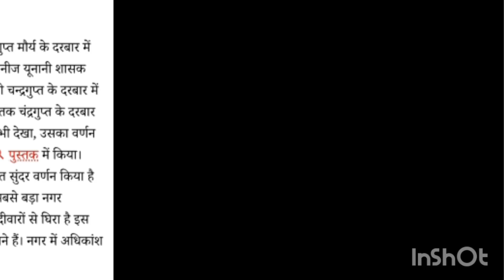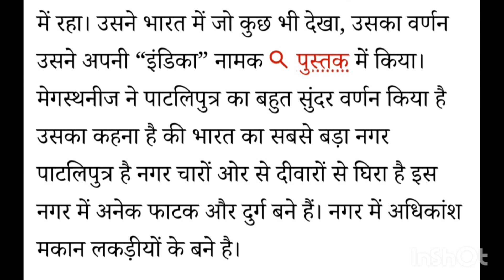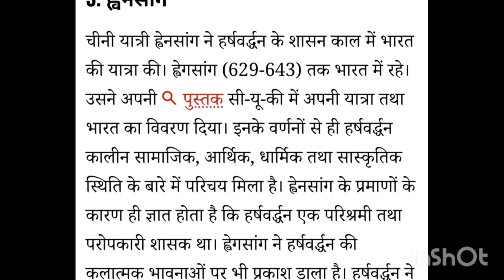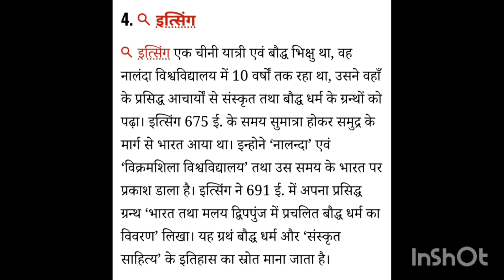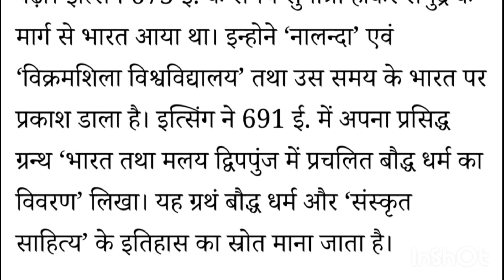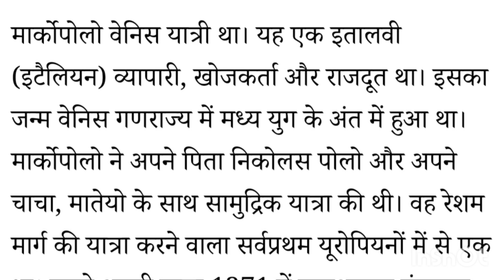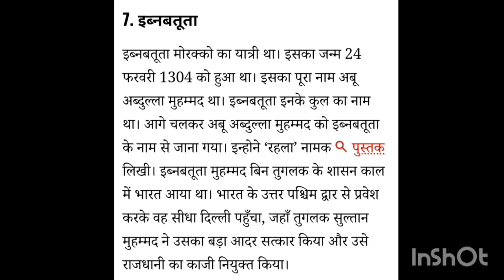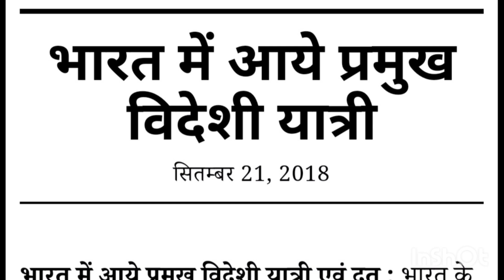General Knowledge In Hindi | भारत में आये विदेशी यात्री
भारत आने वाले विदेशी यात्री
विदेशी यात्री
indian history
gk short trick
gk trick
gk trick in hindi
videshi yatri trick
videshi yatri history
videshi yatriyon ka vivaran
foreigners who came to india
bharat aane wale videshi yatri